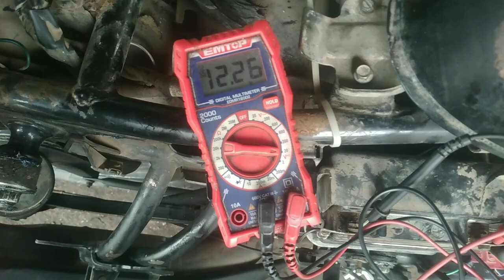El problema comun en las Motos 🏍🤯🚀 Sera Bateria, Sera Relay / Chicharra, Bien anda LIGA 😱👨‍🔧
Dejemelo saber en la descripción de COMENTARIOS)Si les fue muy útil...
Problema
Se quedo sin suich ?
Se quedo sin inición ?
No hay corriente ?
Nada da en general ?
Que sera ? 🤯😱👨‍🔧🚀
 Plin Plan Watarin Babin Titotin